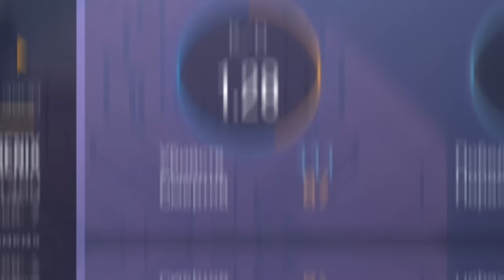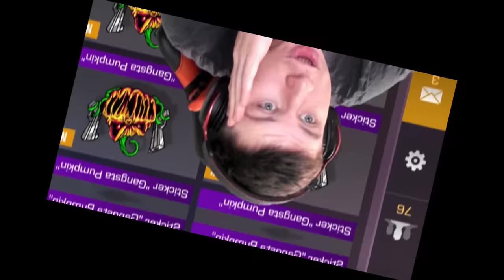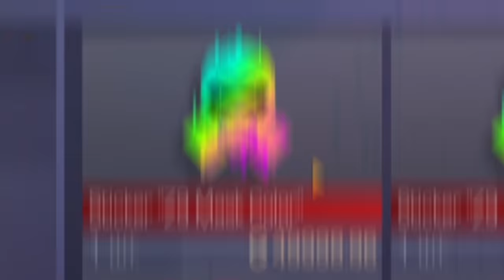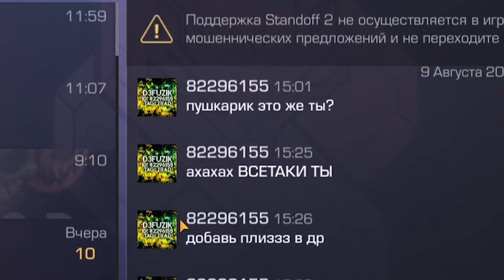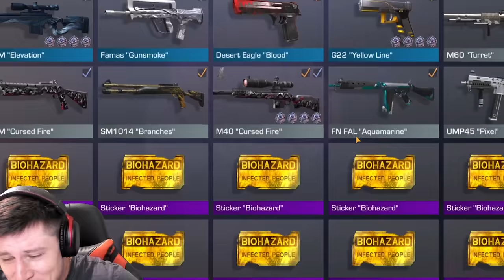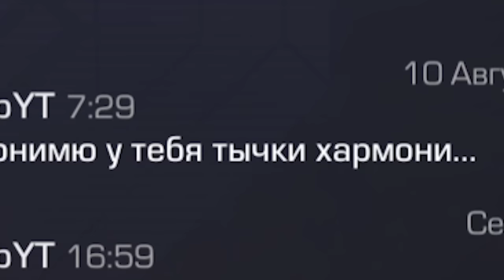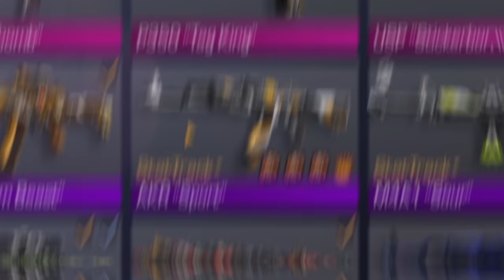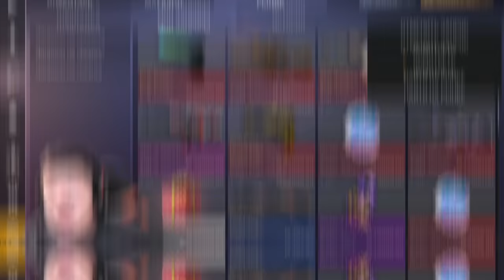САМЫЕ ДОРОГИЕ АККАУНТЫ ТРЕЙДЕРОВ В STANDOFF 2 / СТАНДОФФ 2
Это видео про новое обновление 0.20.0 в Standoff 2 или Стандофф 2 Обновление 0.20.0. Вам интересно, дата обновления 0.20.0 в Standoff 2? Когда выйдет новый 4 сезон в обновлении 0.20.0 в Стандофф 2! Сегодня я все расскажу и даже скачаю новую версию Standoff 2! Я вам покажу новый голд пасс, обмен скинами и главное дату обновления 0.20.0 в Стандофф 2. Обнял! И Skeleton новый скин